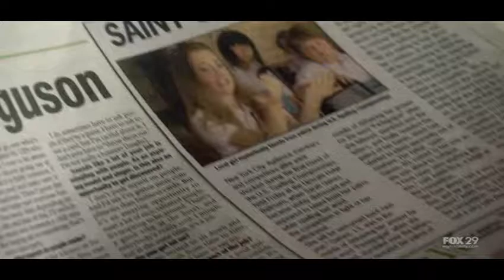Juliette Goglia - Past Life Episode Saint Sarah Clip 7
Past Life
Juliette Goglia Appearance